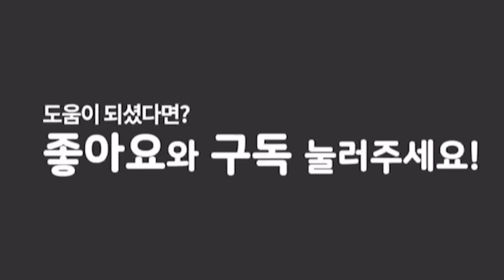촬영장에서 이것만큼 하지마세요! 결국 돌아옵니다!